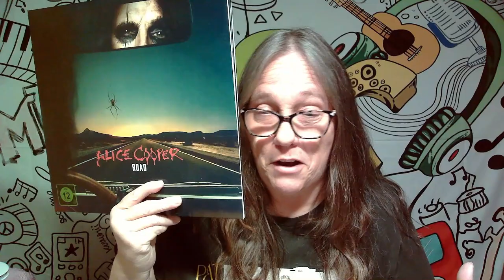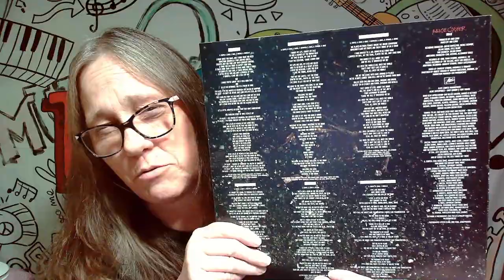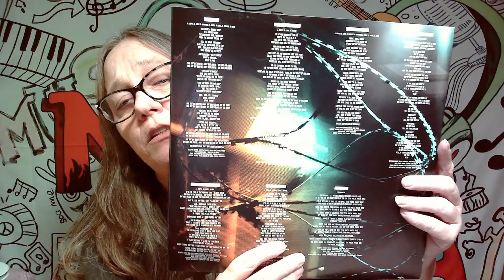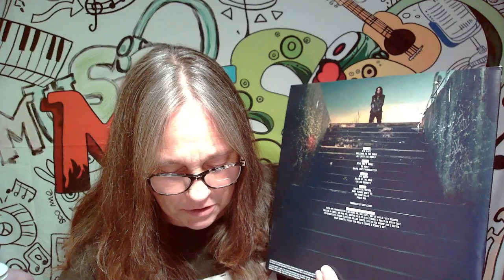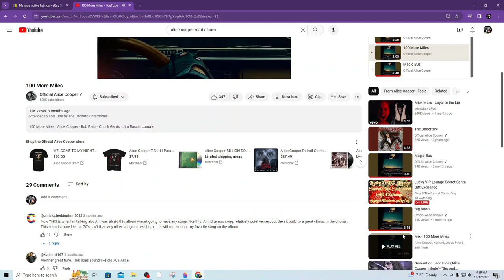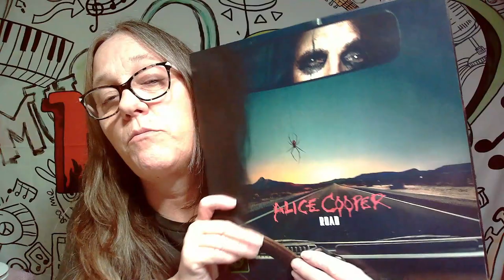MAMA J : WHAT'S IN MY COLLECTION :VINYL ALBUM .... ALICE COOPER ROAD